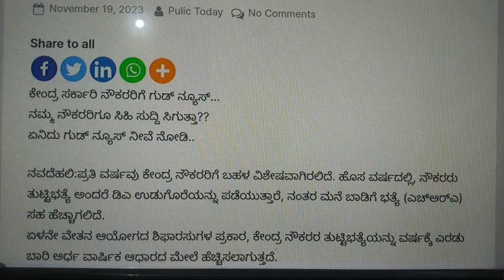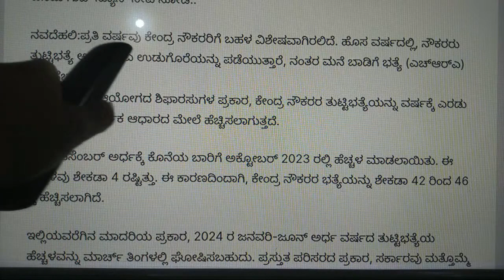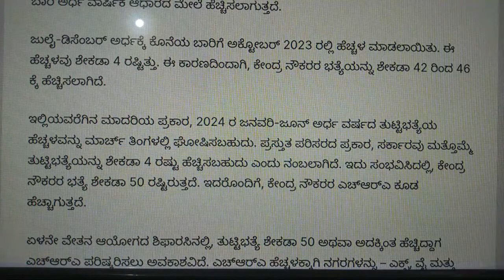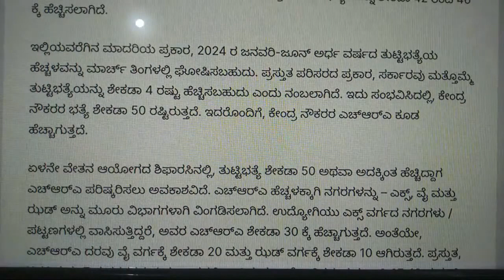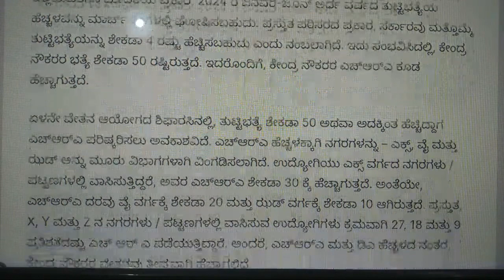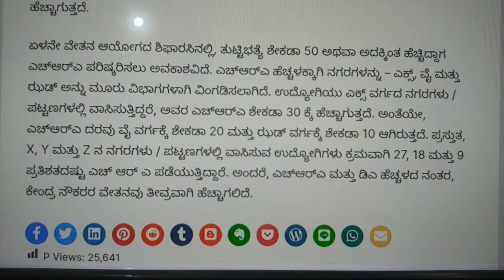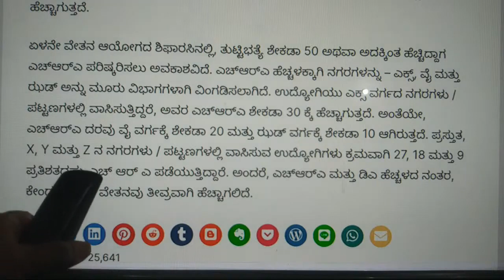7thpay & DA ಕೇಂದ್ರ ಸರ್ಕಾರಿ ನೌಕರರಿಗೆ ಗುಡ್ ನ್ಯೂಸ್… ನಮ್ಮ ನೌಕರರಿಗೂ ಸಿಹಿ ಸುದ್ದಿ ಸಿಗುತ್ತಾ..??